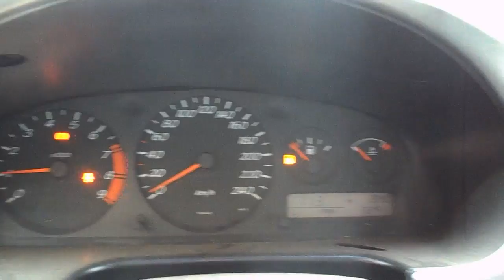NISSAN PRIMERA P11 -144 ,2000 год= указатель топлива и газа в комбинации